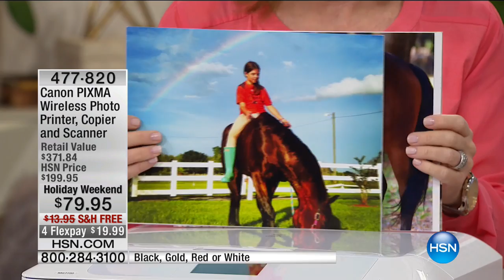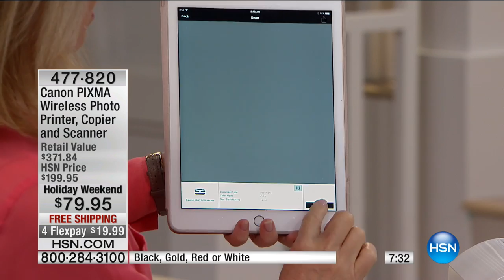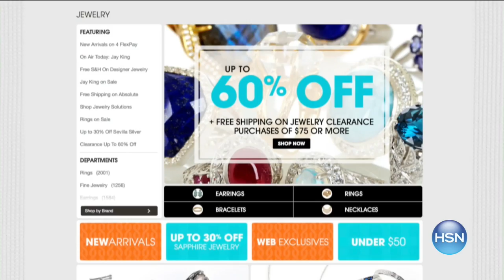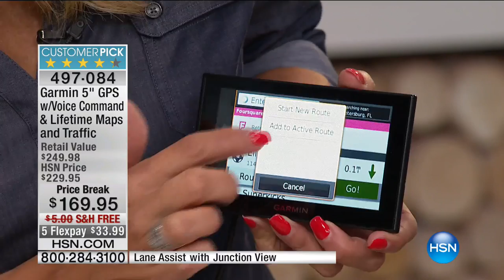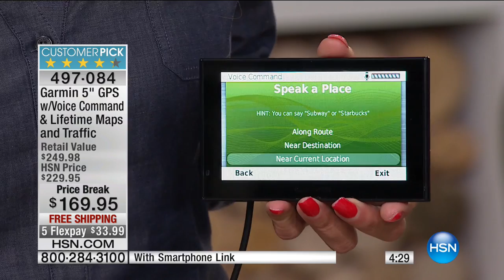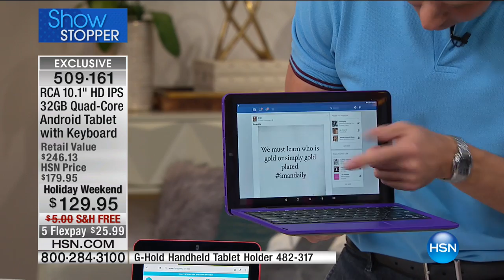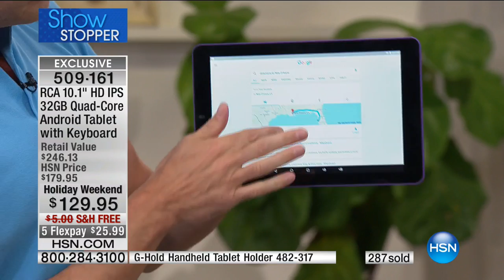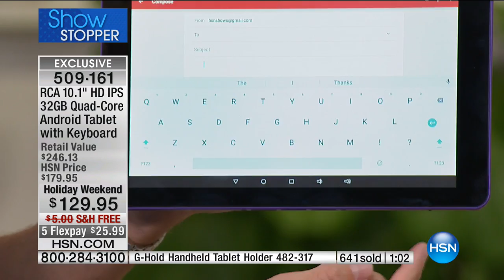HSN | Electronic Connection featuring Amazon 09.03.2016 - 08 AM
Amazon Products